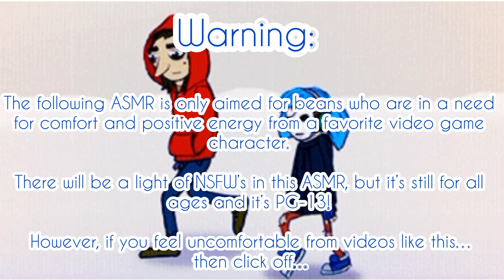Secret Santa w/ Sal and friends ASMR (Sally Face x Listener)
The whole gang is here! Well…except for Travis and…I forgot Todd’s boyfriend’s name but it’s the Sally Face Main Four!
Not gonna lie, Larry was fun to do, the stoner voice is always the funnest! Plus he’s my favorite from out of the bunch.
Sorry if I sound a little sickly, it’s just my throat but I’m doing alright. Just need to cough jt all out, good thing it ain’t Covid…
(Plot):

Your boyfriend sal has invited  his friends over to do secret Santa at his place, and the presents you all gave to each other, some are random, some are sweet and some are meaningful!

Sal Fisher (Sally Face), Larry Johnson, Ashley Campbell and Todd Morrison are from the video game Sally Face and is created by Steve Gabry, developed by the indie game studio Portable Moose.

You can play the game on Steam, PS4 & PS5, Xbox and Nintendo!

Songs:

Rafael Krux